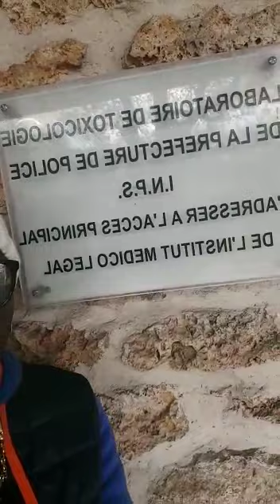Le p breziani très très fort le voilà a la Morgue pour se rassurer du corp de KOLELA tué par TASSOU